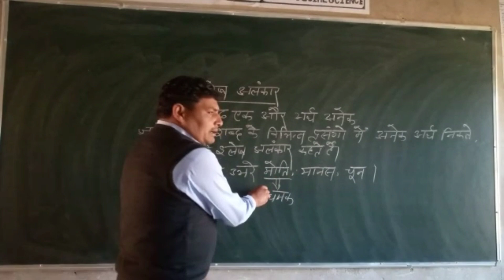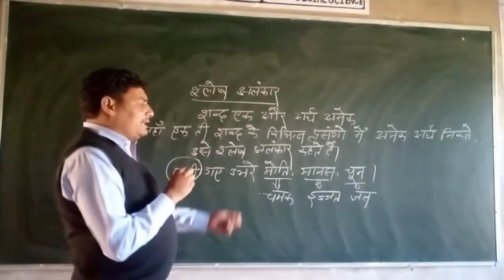अलंकार हिन्दी व्याकरण##